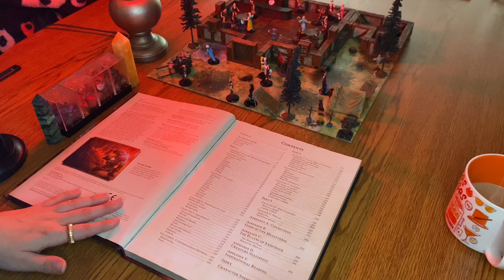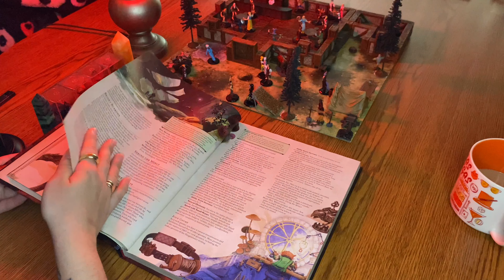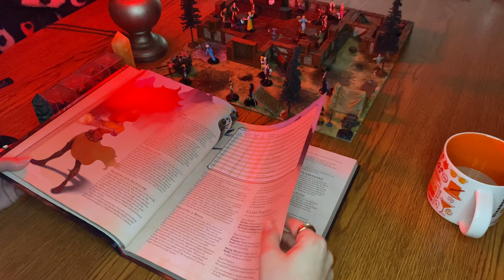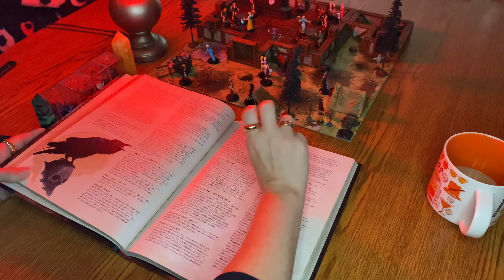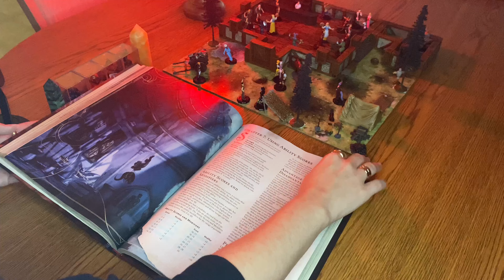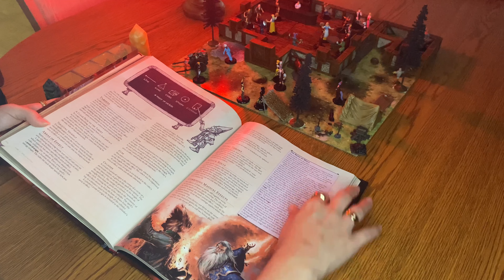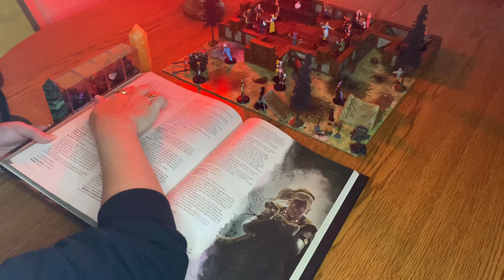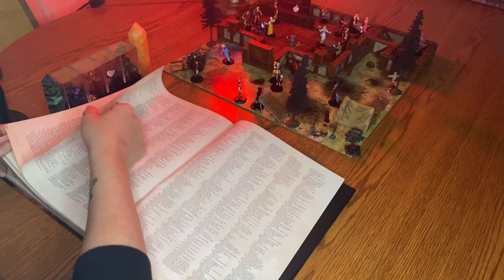Dungeons and Dragons ASMR - Player’s Handbook- soft and unintelligible whispers, page flipping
Welcome ✨ In this video, I explore the Dungeons & Dragons Player’s Handbook.  This video is a combination of soft whispered and unintelligible whispers , with page flipping and tapping.

Available to view in 4k. Time stamps listed in the comment section.

What is ASMR? A term finally coined in 2010, which stands for Autonomous Sensory Meridian Response. This is a feeling of tranquility, sedation, and well being triggered by gentle, placid stimuli such as whispers, crackles, crinkles, tapping, etc. It begins as a tingling, static-like, goosebump sensation in the scalp, down the back of the neck, and sometimes throughout the body. This is similar to auditory-tactile synesthesia , in which it causes a pleasant form of paresthesia. Not everyone experiences this sedative like sensation , but many can still find relaxation in the triggers.

Thankfully, YouTube has a healthy and warm community of “ASMRtists” -people who specialize in creating content to provide the viewer ASMR. There are numerous genres within the community, ranging from role plays, object tapping, massages , pure ambience and atmospheric, and so much more. These can be a great tool for focusing on work, studying, or winding  down to before sleep or when stressed.

PLEASE NOTE: This ASMR content is not meant to be a treatment for mental or sleep related illnesses or any other physical conditions. Although new studies are proving that it has mental and physical health benefits, there is not enough data yet to support this. I am not a licensed physician, and if you have any health related concerns, please seek out medical attention.

ASMR Channel Recommendations:

✨Atlas ASMR
✨ASMR Twix
✨Nefertiti ASMR
✨The Dead of Night
✨Autumn Cozy
✨Men With The Pot
✨LottieLoves ASMR
✨Atmosphere
✨BusyB Asmr
✨ASMRsense
✨itsblitzzz
✨Calm Moon ASMR
✨Let’s Find Out
✨Gibi ASMR
✨Sensory by Sophie
✨edafoxx ASMR